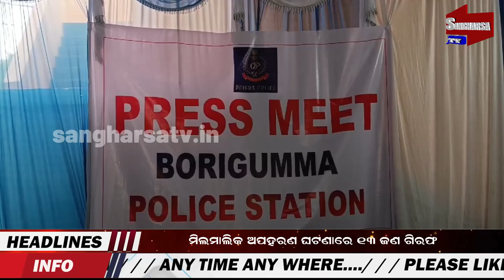ମିଲମାଲିକ ଅପହରଣ ଘଟଣାରେ ୧୩ ଜଣ ଗିରଫ || Sangharsa Tv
ମିଲମାଲିକ ଅପହରଣ ଘଟଣାରେ ୧୩ ଜଣ ଗିରଫ